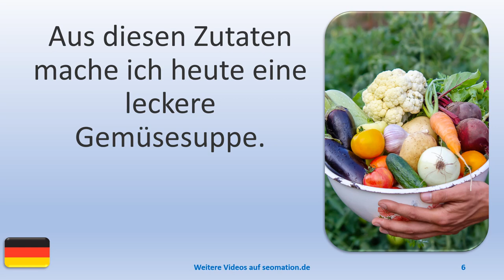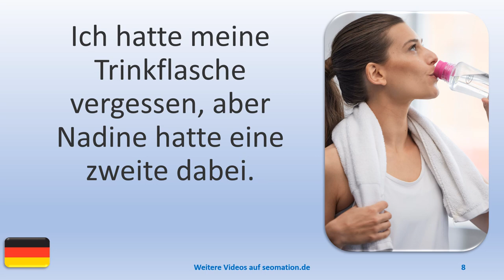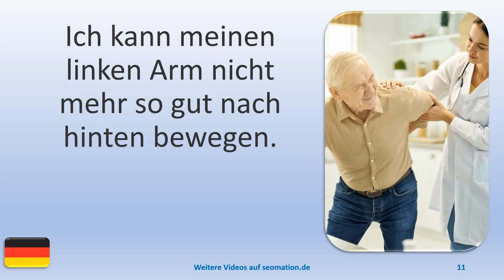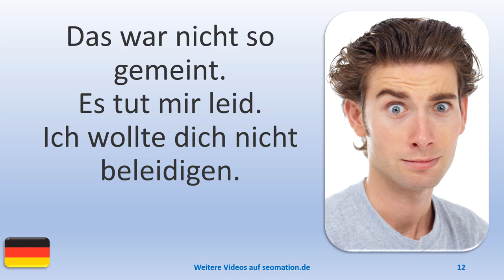▶️4320▶️ Ich lerne Deutsch mit Texten und Bildern in unterschiedlichen Situationen.